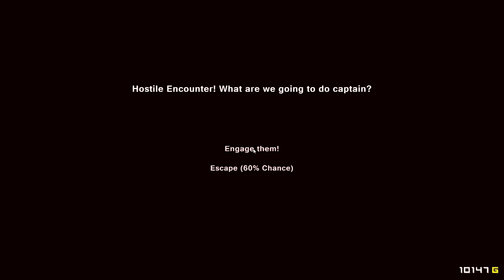[CZ] Dr.Z hraje... Pixel Piracy S02E24 - Vybavení pro loď